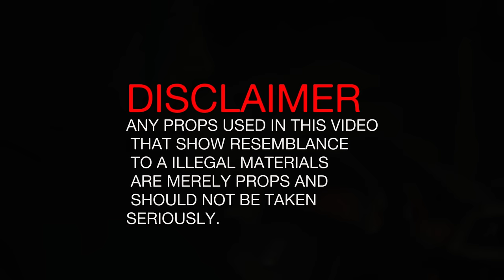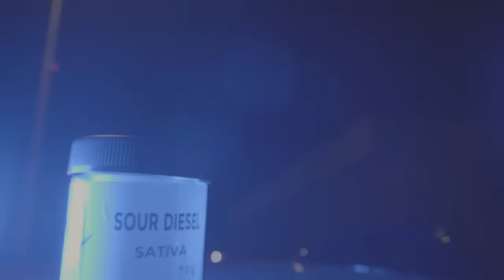Quaiboss - Nuh Pussy Test (Official Video)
Quaiboss, Ink Gad - Nuh Pussy Test

Produced by Ink Gad Records